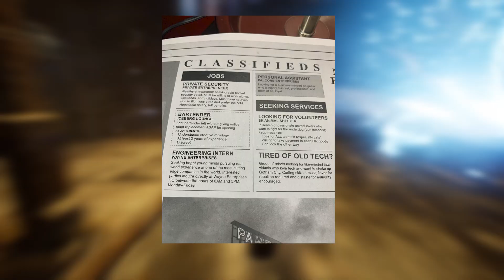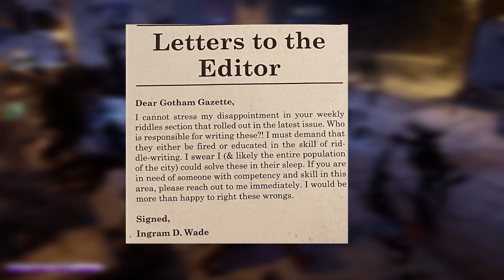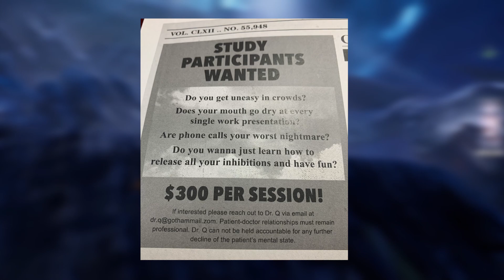GOTHAM KNIGHTS NEW VILLIANS TEASED